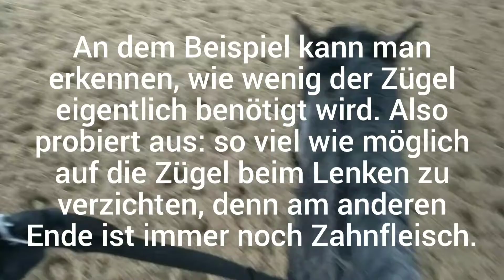Wie lenke ich ein Pferd?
Wie lenke ich ein Pferd? Ein der häufigsten Fragen in einer Reitstunde. Der häufige Irrglaube, ich ziehe am linken Zügel und mein Pferd wird nach links gehen, wird spätestens nach den ersten holprigen Versuchen auf dem Zirkel Fragen aufwerfen. Aber warum geht das Pferd nicht einfach dahin wohin ich es haben möchte? Ganz einfach, das Pferd balanciert sich mit dem Hals aus. Wird der Hals so weit herum gezogen, dass das Pferd sich nur noch schlecht austarieren kann, so wird es alles für eine ausgleichende Bewegung machen um sicher auf allen 4 Beinen zu bleiben. Klassischer Fall hier , das Ausfallen über die Schulter auf dem Zirkel.
Dass heißt, nicht der Zügel allein lenkt. Sondern es ist eher die Gewichts- als auch die Schenkelhilfe die das Pferd lenken. In dem Video zeige ich Euch deshalb auch Lenkmanöver mit durchhängendem Zügel. Also am Anfang und Ende der Reitstunde am Besten mit hingegebenen Zügel ( nur an der Zügelschnalle anfassen) versuchen, das Pferd zu lenken. Aber wie geht das denn? Pferde lernen in der Grundschule, also unter dem erfahrenden Reiter,  zum Schwerpunkt hin zu treten um sich auszubalancieren. Also benötige ich eine eindeutige einseitige Gewichtshilfe, gleichzeitig noch einen leicht vorwärts seitwärtstreibenden äußeren Schenkel. Es ist so ähnlich wie beim Fahrrad fahren, Ihr schlagt den Lenker auch nur minimal ein, bleibt aber intuitiv mit Eurem Becken und Eurer Schulterpartie parallel zum Lenker, dies entspricht einer korrekten einseitigen Gewichtshilfe. Keiner käme auf einem Fahrrad auf die Idee ruckartig den Lenker herum zu reißen, um den Bogen enger zu fahren. Beim Reiten ist es genauso.
Seit Ihr mit den reiterlichen Hilfen noch nicht so vertraut? Dann schaut Euch noch meine Videos zu den Themen:
an. Euch reichen die Videos nicht und Ihr wollt mich live erleben. Schreibt mich gerne für Seminare, Lehrgänge oder kommentiertes Aufgabenreiten an.